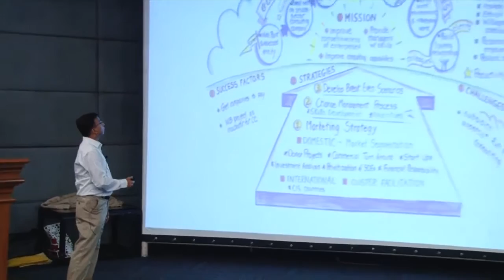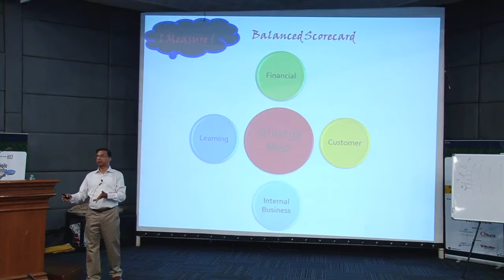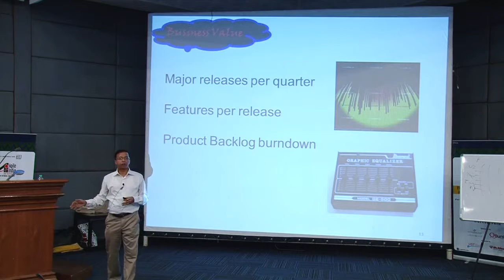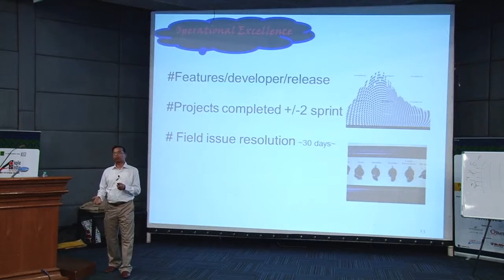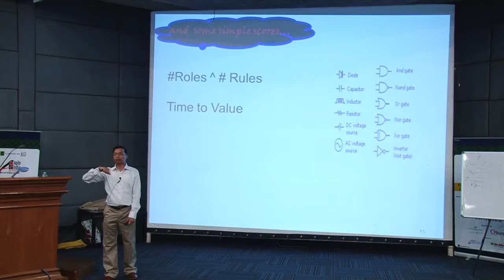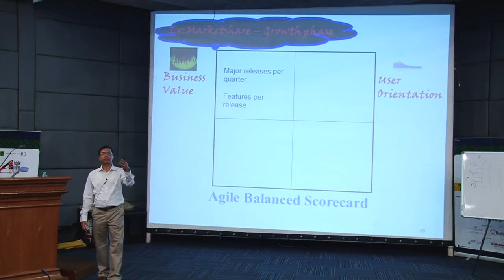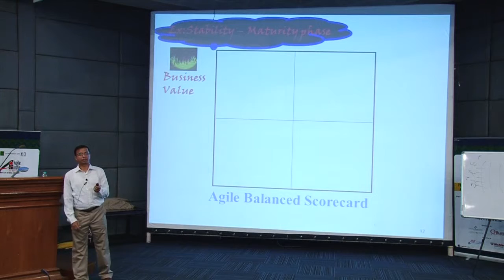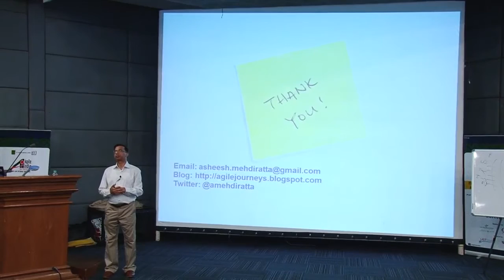Balanced Scorecard for the Agile Enterprise by Asheesh Mehdiratta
Do you struggle to present the progress of your agile transformation to your sponsors, management and your teams ?

This session will provide an understanding of why you need to present the "agile" transformation in a "new light", using the "Agile Balanced Scorecard".

This session will help you to understand what is an Agile Balanced Scorecard, and what metrics you can capture in this scorecard, so that all your stakeholders (customer, sponsors, and employees) are satisfied and progress can be made visible across your projects, programs and portfolio.

Content :
1. Why does your Enterprise need a Balanced Scorecard ?
2. Introduction to the Traditional Balanced Scorecard
3. Introduction to the Agile Balanced Scorecard
4. Explain the detailed categories in the Agile Balanced Scorecard
5. The categories includes the following scorecards : Business Value, User Orientation, Operational Excellence, Future
6. Advantages of using the Agile Balance Scorecard
7. Rolling out the Agile Balanced Scorecard with your existing Dashboards